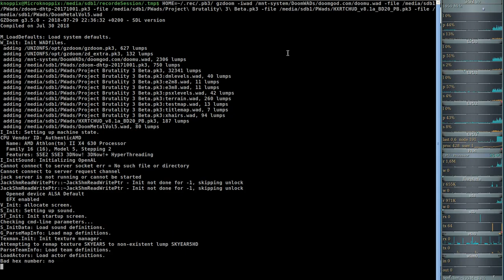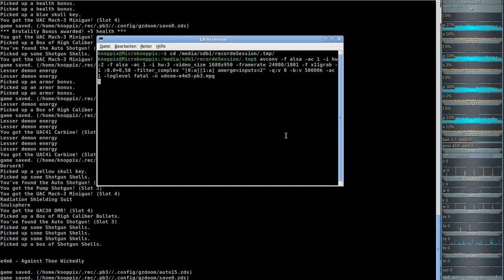Project Brutality 3.0 - Ultimate Doom (gzdoom) E4M5 - They Will Repent